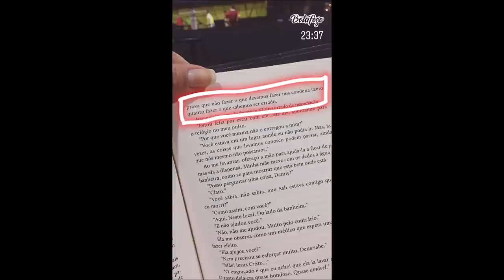THAYANE PLANEJA VINGANÇA CONTRA LUCCAS NETO